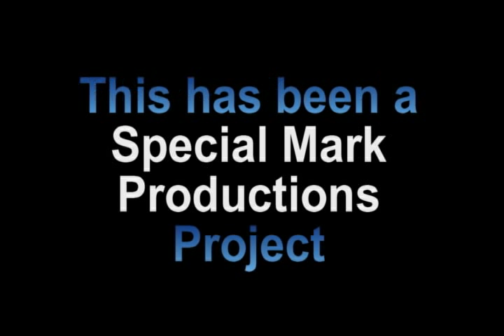John Dies At The End Review on The Final Cut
Today we look at the film John Dies at the End, a movie based off of the book with the same name. It is not out in the theater but is out on VOD.